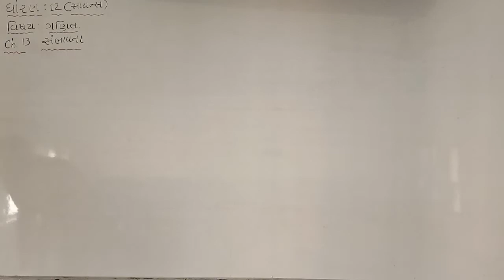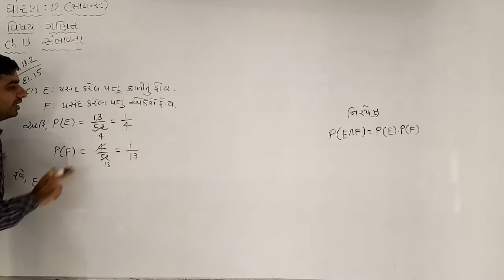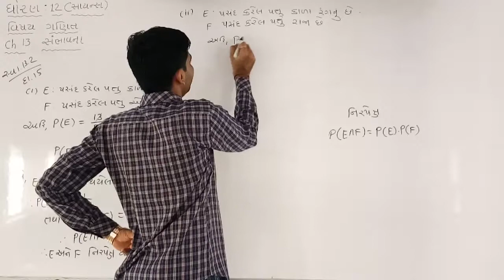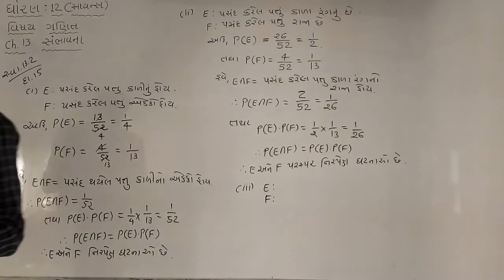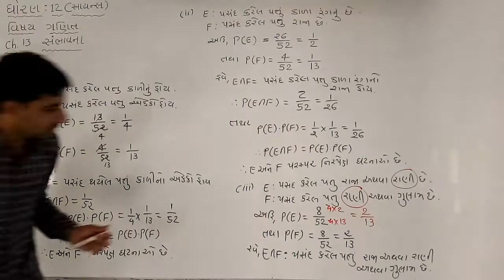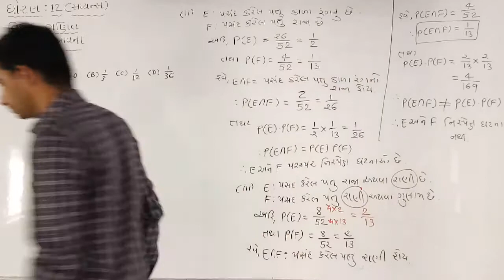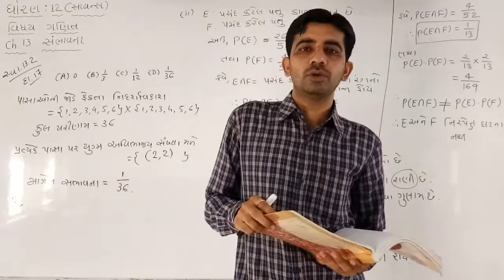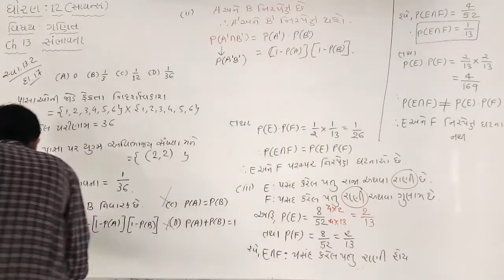Maths Chap 13 Lec 15